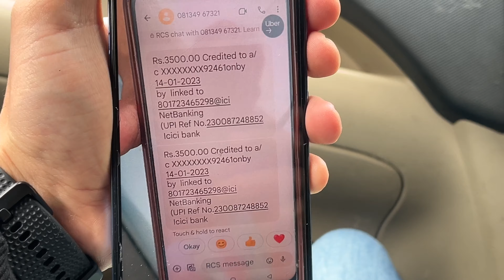ग्रेटर नोएडा मे OLA Cab driver से लूटी गाडी 😨😨 No Safety for Drivers !!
▸ iPhone 13
▸ MacBook Air
▸ Editing software: Apple i movies
▸ Hard Drive 4TB